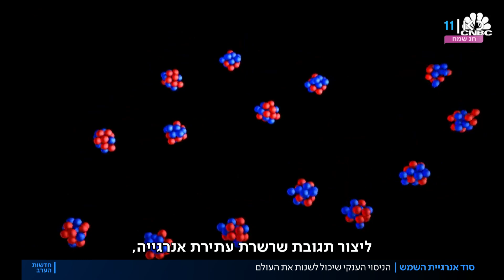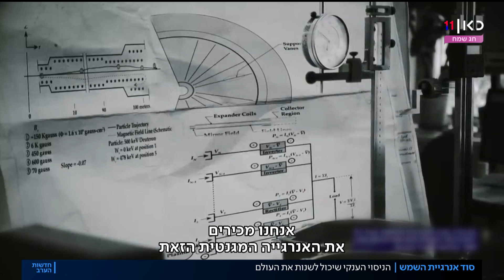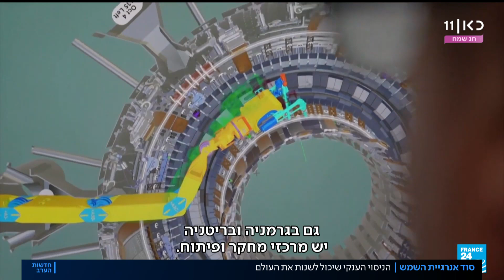חוקרים הצליחו ליצור שמש קטנה - וזה יכול לשנות את העולם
כאן חדשות | אנרגיות מתחדשות הן העתיד של האנושות, שמנסה להיגמל מדלק ולהפחית זיהום אוויר. הפתרונות היום מבוססים על רוח, מים ושמש, אבל מתברר שיש מקור אנרגיה יעיל ונקי יותר - היתוך גרעיני. פריצת דרך חדשה בתחום הזה תשנה לגמרי את הדרך שבה נפיק חשמל בעתיד. הכתבה של איתמר מאירי מתוך חדשות הערב 13.10.22